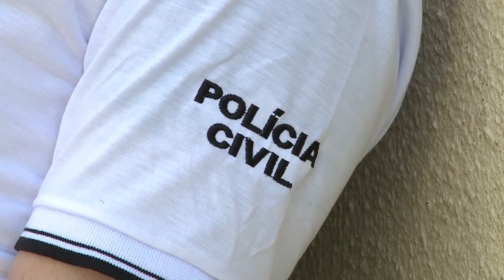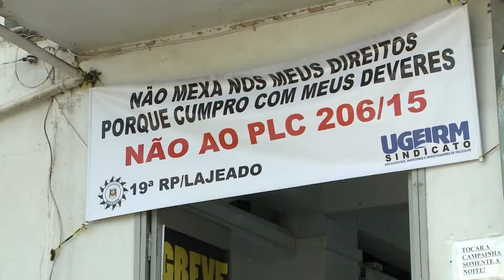JORNAL DA UNIVATES - 31/08/15